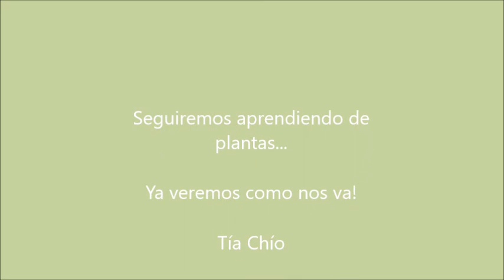Como conservar y propagar planta Teléfono, Potus, Poto o Julieta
Les comparto mi reciente experiencia con la planta Potus, Poto, Julieta o Teléfono. Espero les sirva!